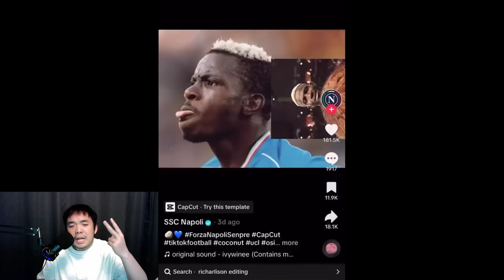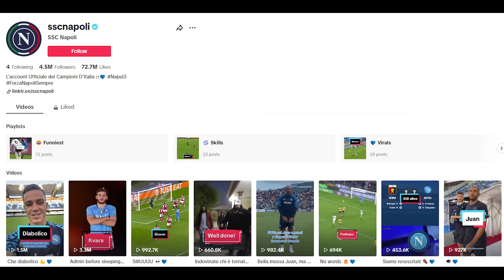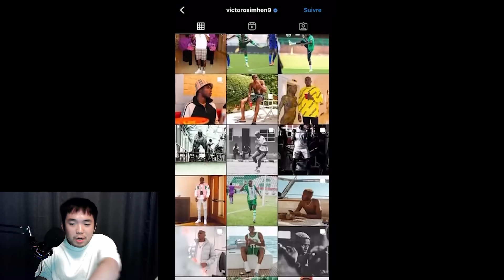อัพเดทฟุตบอล EP.10 : โอซิมเฮนฟ้องนาโปลี, ผีมาแรงจน "ลุ้นแชมป์"